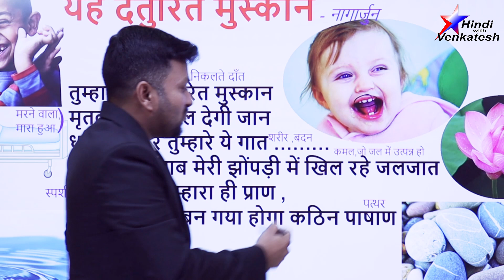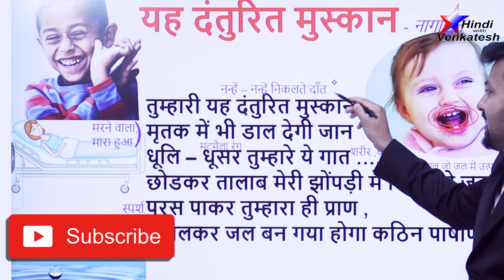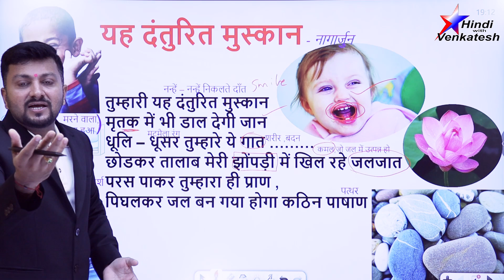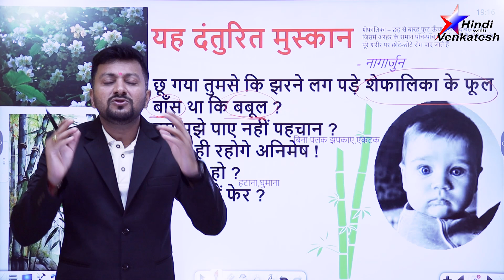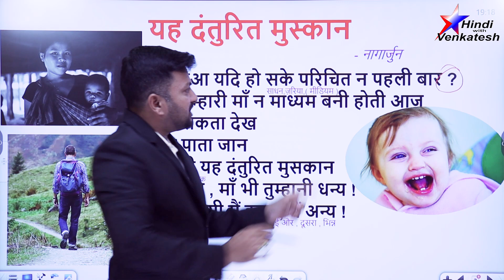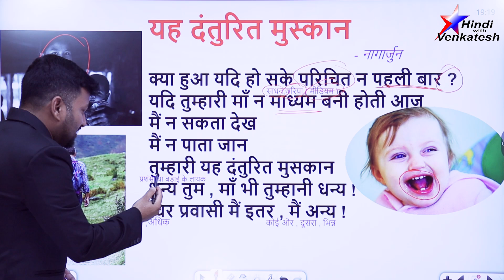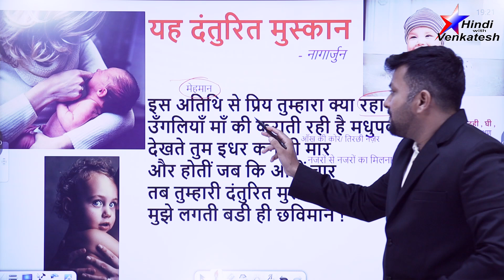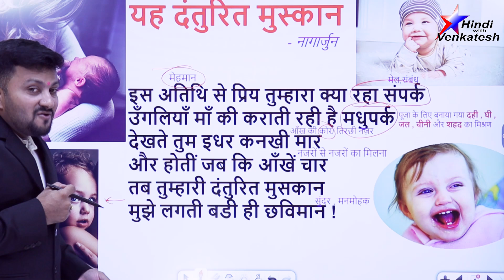Yah Danturit Muskan | यह दंतुरित मुस्कान | yeh danturit muskaan | Nagarjun Yah Danturit Muskan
yah danturit muskan class 10,
Nagarjun Yah Danturit Muskan
yah danturit muskan,
yah danturit muskan class 10 explanation,
yeh danturit muskaan,
yah danturit muskan class 10 hindi,
yah danturit muskan class 10 summary,
yah danturit muskan class 10 animation
यह दंतुरित मुस्कान,
यह दंतुरित मुस्कान कक्षा 10 हिंदी,
यह दंतुरित मुस्कान,
यह दंतुरिट मुस्कान,
यह दंतुरिट मुस्कान कक्षा 10,
यह दंतुरित मुस्कान,
यह दंतुरित मुस्कान,
यह दंतुरिट मुस्कान कक्षा 10 सारांश,
MA HINDI
BA HINDI
IAS HINDI